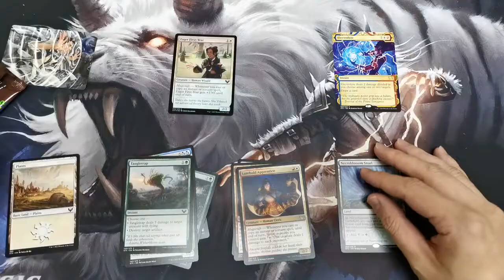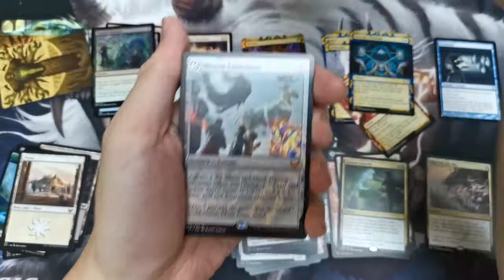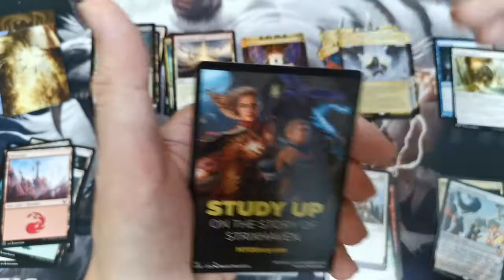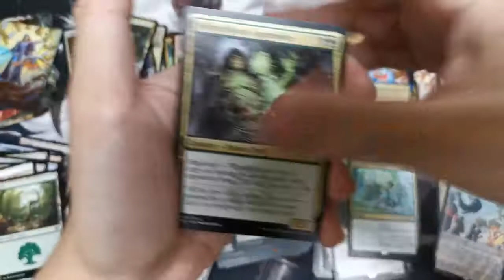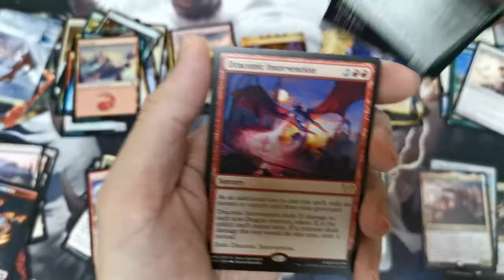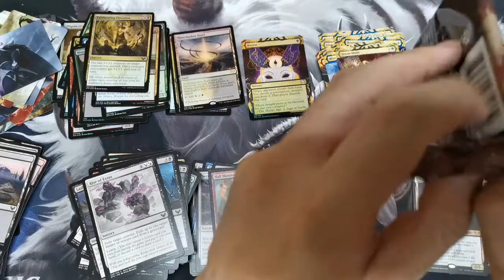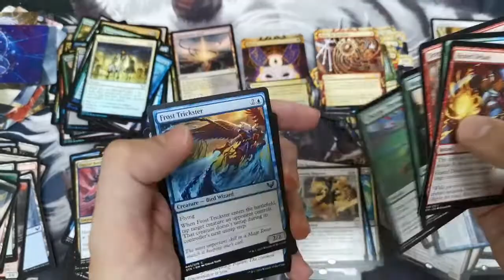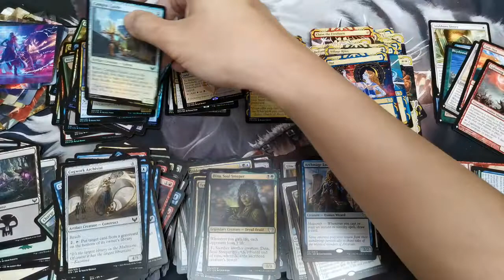MTG | Strixhaven Set Booster #5